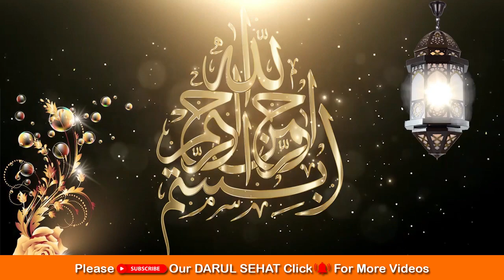Hazrat Ali (R.A) Ka Farman Ase Dost Ko Chor Do Jise Me Ye 4 Baten Zahir Ho || Darul Sehat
Asalam O Alikum in this video, we will discuss (Hazrat Ali (R.A) Ka Farman Ase Dost Ko Chor Do Jise Me Ye 4 Baten Zahir Ho || Darul Sehat) so stay with us end of the video takha sahi dost ki pehchan kar sako.